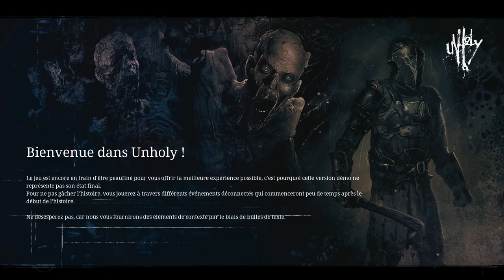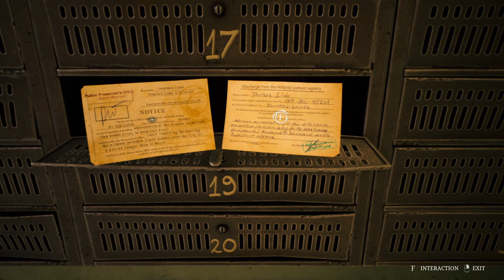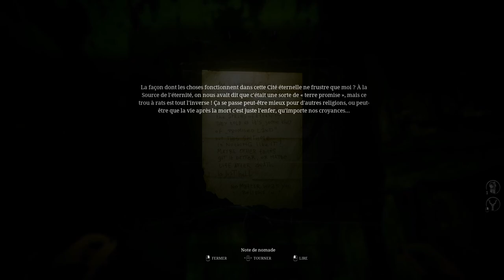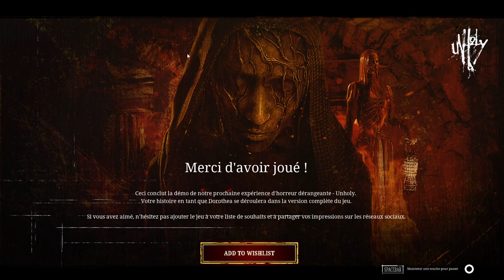Unholy - Gameplay FR (DEMO)